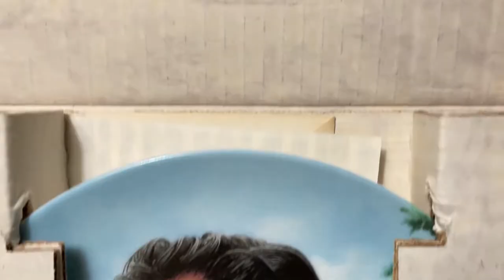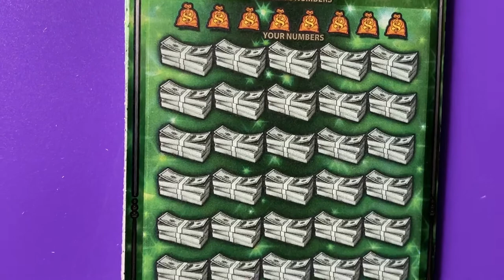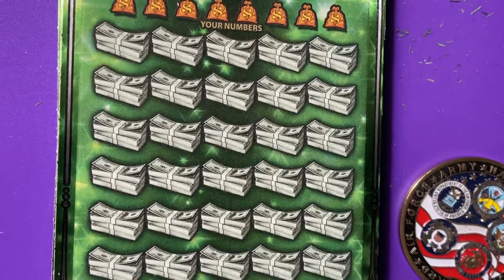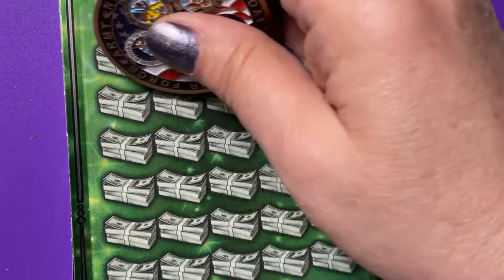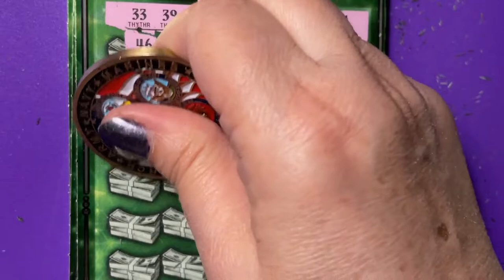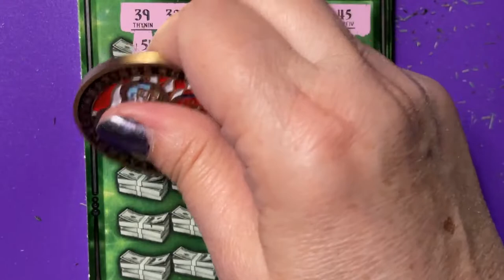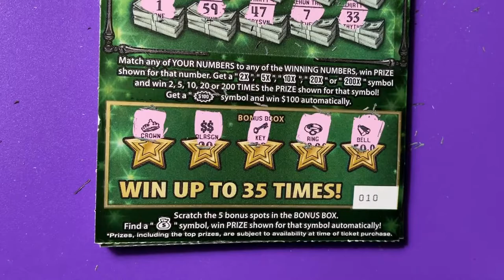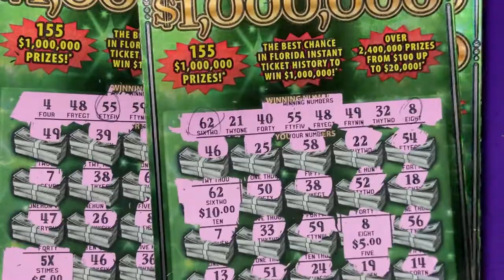FASTEST ROAD TRIP Part 1 of 4